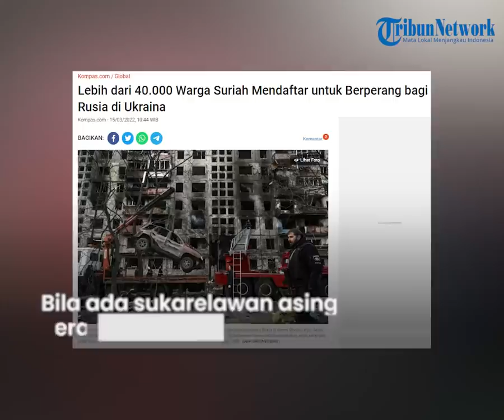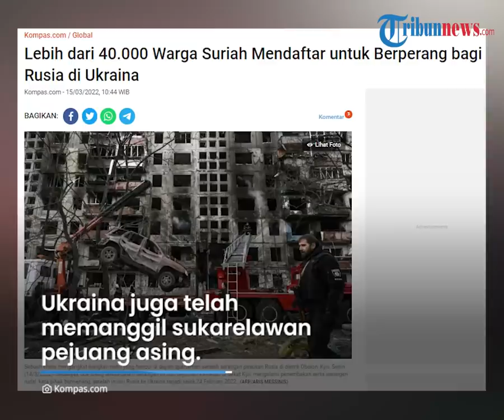Sebanyak Lebih dari 40 Ribu Warga Suriah Menuju Ukraina, Ikut Gabung Pasukan Rusia Bantu Tempur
TRIBUN-VIDEO.COM - Ada sebanyak lebih dari 40 ribu warg Suriah melakukan perjalanan ke Ukraina.

Diketahui, mereka ikut berjuang dan bergabung dengan Pasukan Rusia untuk melawan Ukraina.